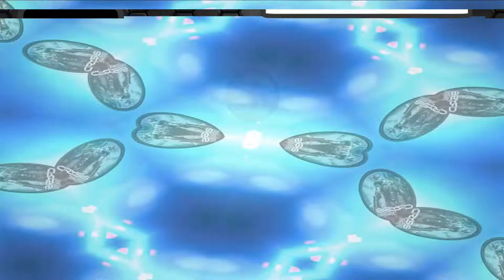Let`s play HALO Infinite Multiplayer - My First games and experience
Hi! Today I will play HALO Infinite Multiplayer. I've never played this title and other parts before. As Multiplayer is for me to decide to play and record the first 2 full band details. How did it go? See for yourself. You can definitely see that I am a newbie :)

[PL[
Cześć! Dzisiaj zagram w HALO Infinite Multiplayer. Nigdy wcześniej nie grałem w ten tytuł i inne części. Ze względu na to, że Multiplayer jest za to, żebym zdecydował się zagrać i nagrać pierwsze 2 pełne dane zespołu. Jak mi się poszło? Przekonajcie się sami. Napewno widać, że jestem żółtodziobem :)